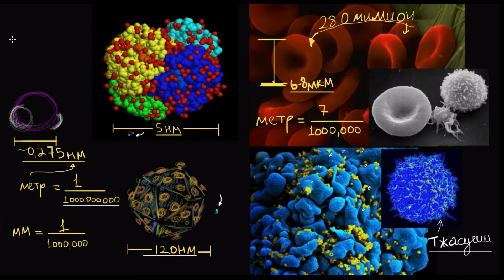Жасуша мөлшері | Қазақ Хан Академиясы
Биология SDFgrants2020 Nazarbayev University